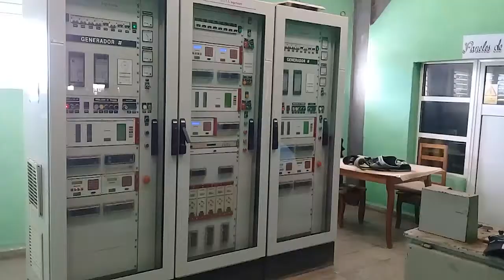Municipio de Rodas, 2021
En el municipio de Rodas se sortearon las dificultades para cerrar 2021 con resultados. Nuevos retos tiene su población para el venidero 22, Año 64 de la Revolución.